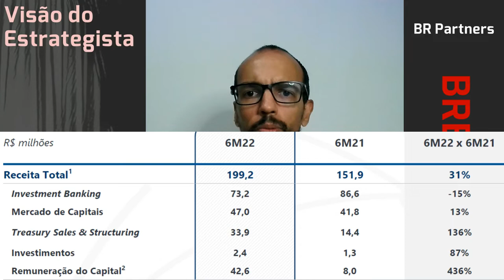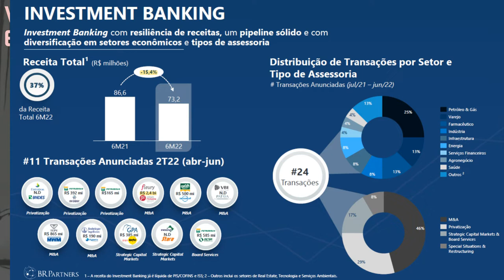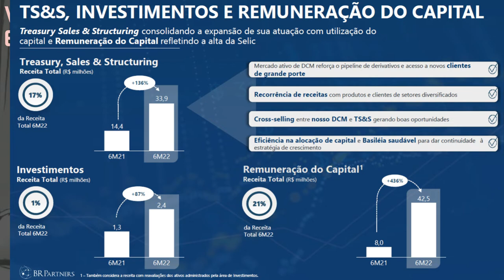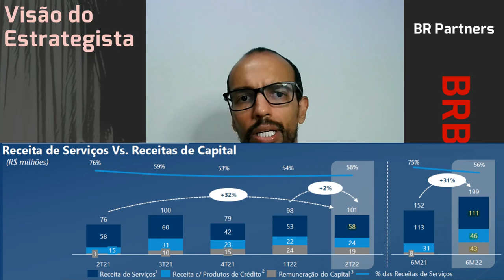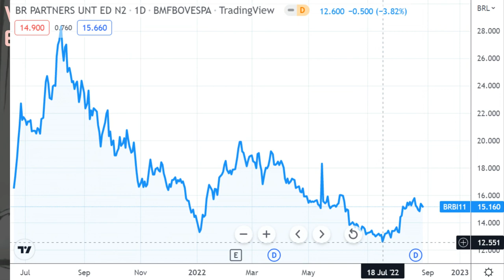27.08.2022 - Visão do Estrategista - Resultados BR Partners 2T22 - BRBI11